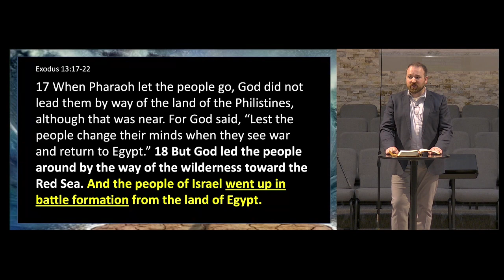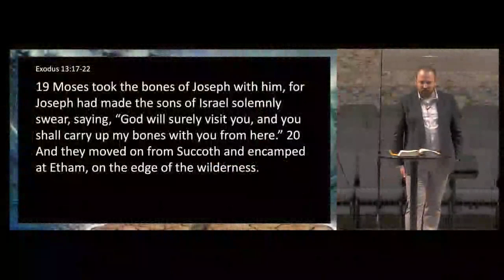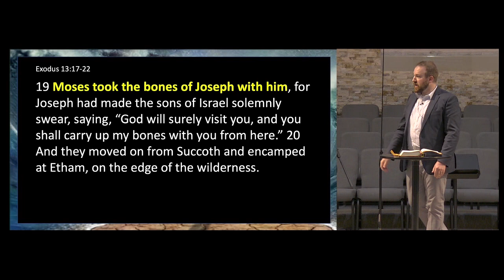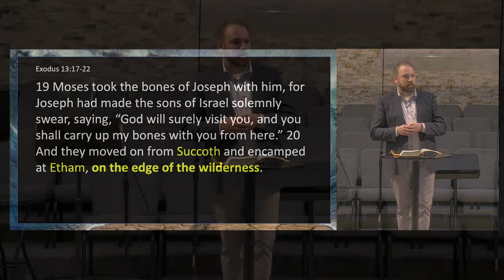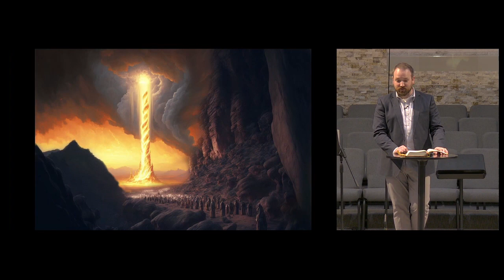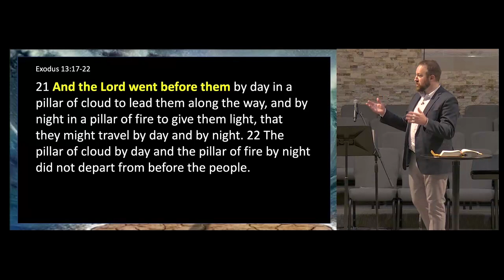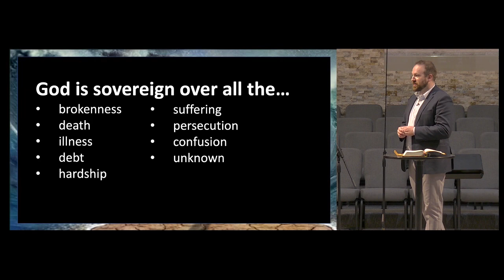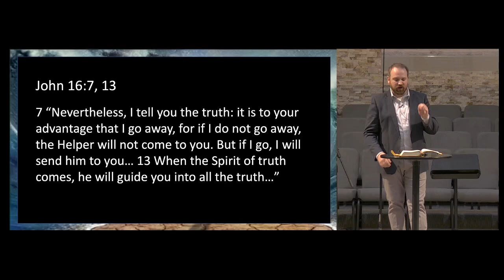God Leads the Way